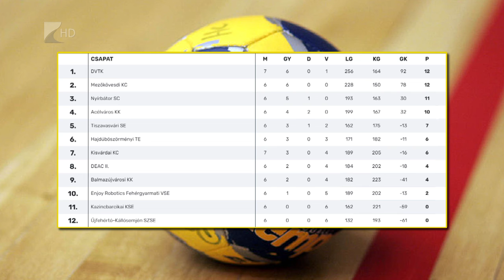Magabiztos bátori győzelem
Megszerezte ötödik győzelmét az NB II Észak keleti csoportjában a nyírbátori férfi kézilabda csapat. Falcsik Miklós együttese a Kisvárdát fogadta és 20-9-es félidő után 33-23-ra megnyerte a mérkőzést. A négy győzelemmel és egy döntetlennel a tabella harmadik helyén álló Nyírbátor szombaton a hat győzelemmel és egy vereséggel listavezető DVTK-hoz látogat.